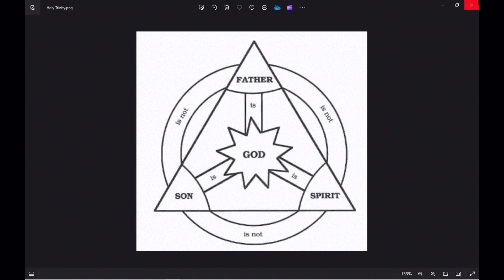RBS: The Simplicity of GOD #10 Transcendent & Immanent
Pastor Sophocles Christodoulou - Ποιμένας Σοφοκλής Χριστοδούλου.
Apostolic Church of Jesus Christ - Αποστολική Εκκλησία του Ιησού Χριστού.

HELP US SPREAD THE GOSPEL - ΒΟΗΘΕΙΣΤΕ ΜΑΣ ΝΑ ΔΙΑΔΩΣΟΥΜΕ ΤΟ ΕΥΑΓΓEΛΙΟ!